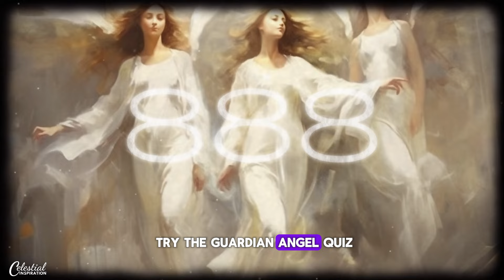888 Message For You. What Does It Mean?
888 Message For You. What Does It Mean?

| Be sure to find out the name of your guardian angel when you click on this so you can receive guidance, blessings, and miracles from your angel!

When you see the numbers 888, it’s a very important sign from the angels. Pay close attention because the universe is sending you a message.

The number 888 is special. It’s linked with good things coming your way, like having enough money and feeling secure. But it’s not just about money. It’s also about finding richness in other parts of your life, like love and happiness.

When you keep seeing 888, it’s like the universe is telling you that you’re doing things right and encouraging you to keep going.